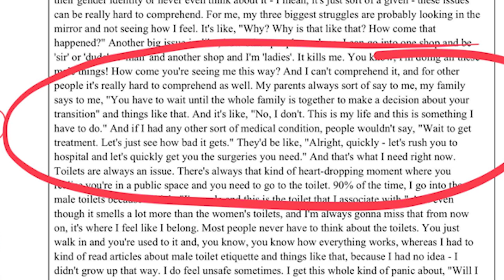Help! My Kid Is Being Taught Gender Theory - with Marijke Rancie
What's your opinion?

You can follow @DavePellowe on Parler, YouTube, Facebook, Twitter & Instagram.

A big THANK YOU to the Pellowe Talk Partners, viewers who have supported this mission with a small monthly amount to help make more episodes, bring you more interviews, and host conversations about important public issues like this.

If you get any value out of this content, please consider supporting the ongoing mission